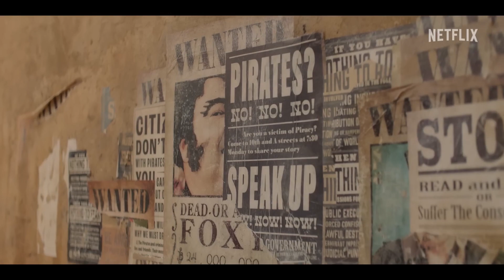ONE PIECE | Trailer (2023) Dublado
ONE PIECE: A SÉRIE (2023) Trailer